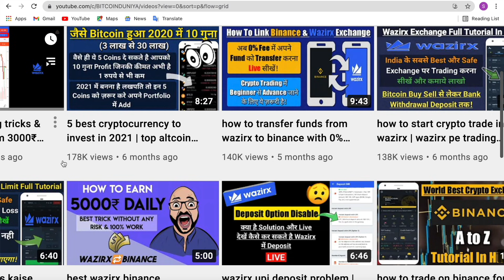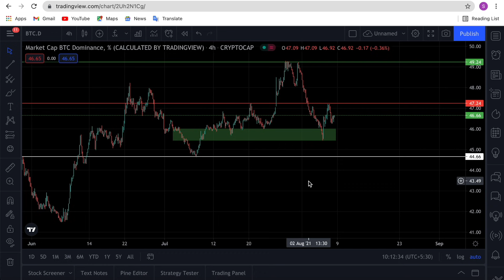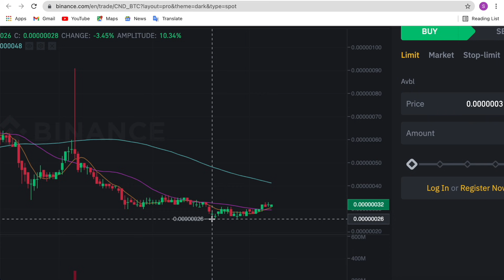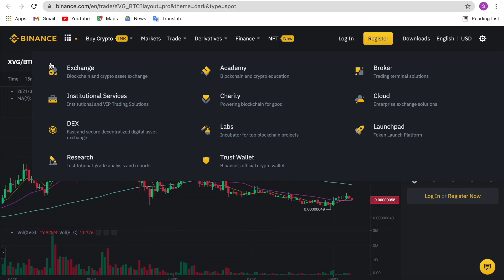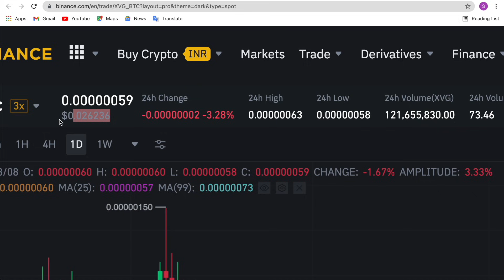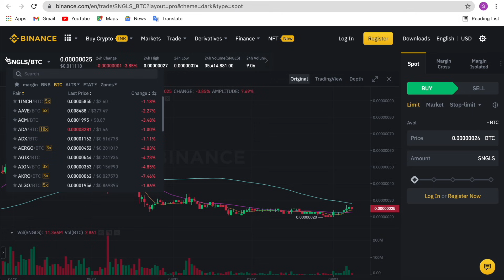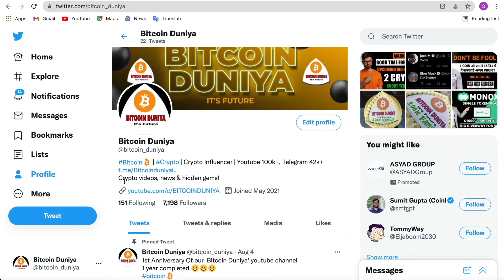5 best cryptocurrency invest in 2021 | top altcoins to buy now | which crypto coin to buy now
5 best cryptocurrency invest in 2021 | top altcoins to buy now | which crypto coin to buy now

dosto agr ap crypto me investment krna chahte hai 2021 ke liye bitcoin ke bad to aaj is video me 5 crypto ke bare me btaya hu jisko buy krne ka achha chance hai 2021 last me 5x se 10x tk profit de skta hai

Referral code:5fh4b